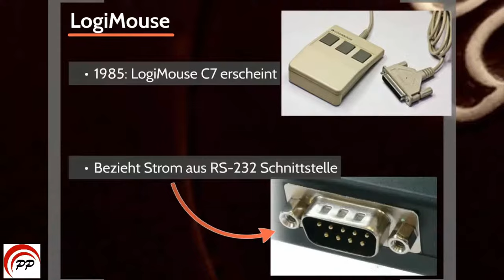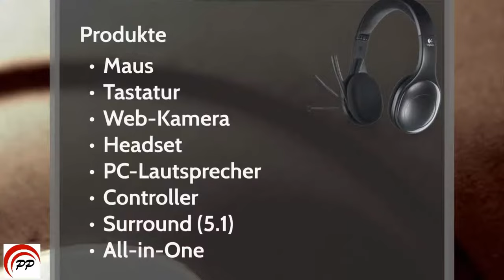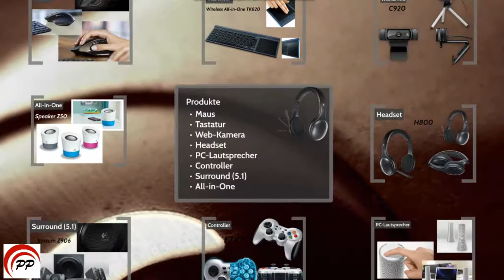Logitech NEU! | German | G27 | G29 | Präsentation-Prezi Megafactories | Perfect Presentation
Logitech ist ein international tätiger schweizerischer Computerzubehör-Hersteller mit Sitz in Apples und operativer Hauptzentrale in Newark, Kalifornien. Die bekanntesten Produkte sind Computermäuse und Tastaturen.

Geschichte

Logitech wurde 1981 vom Schweizer Daniel Borel und einigen Kollegen der Stanford University auf einem Bauernhof im schweizerischen Apples gegründet.

Bereits 1982 stieg mit Microsoft ein noch heute zu den grössten Konkurrenten zählender Konzern ins Geschäft mit PC-Zubehör ein. Logitech stellte im gleichen Jahr mit der P4 die welt-erste Serienmaus vor; in Europa dazumal noch weitgehend unbekannt. Niklaus Wirth hatte die ersten Mäuse bereits 1980 vom Xerox-Forschungszentrum in Amerika mitgebracht und an der ETH Zürich eingesetzt.

1985 erschien die LogiMouse C7 mit von René Sommer entwickelter Elektronik, die Strom direkt aus der RS-232-Schnittstelle bezog und keine externe Stromquelle mehr benötigte. Die mit ihr eingeführte Drei-Tasten-Funktion wurde ein Standard in der Branche.

1988 ging Logitech in Genf und Zürich an die Börse. 1989 entwickelte Logitech den Mouse-Man, dessen verbesserte ergonomische Form das Design der Logitech-Mäuse langfristig beeinflusste. 1991 wird mit dem Cordless Mouse-Man die erste kabellose Funkmaus und mit der KidzMouse die erste speziell für Kinder entworfene Maus vorgestellt. 1992 wird der PhotoMan eingeführt, eine sehr frühe Digitalkamera für unter 1000 US$. 1995 erscheinen zwei neue Premieren im Produktsortiment: der VideoMan als erste Webcam und der WingMan als erstes Zubehör speziell für Computerspiele.

1996 verliess die 100-millionste Maus die Produktionsstätten von Logitech, Microsoft hatte diese Hürde jedoch bereits fast zehn Jahre vorher – 1988 – genommen. 1997 erfolgte der Börsengang an die Nasdaq mit dem Kürzel LOGI. 1998 wurde der erste Cordless Desktop, eine Kombination von kabelloser Tastatur und Maus, und die Lenkradreihe Formula Force GP auf dem Markt eingeführt. Die Übernahme von Connectix, des Entwicklers der QuickCam-Produktfamilie, legte den Grundstein zur Marktführerschaft im Webcam-Segment.

Der Italiener Guerrino de Luca, zuvor als Marketingspezialist beim Computerbauer Apple aktiv, wurde neuer CEO von Logitech, während sich Borel in den Aufsichtsrat zurückzog. Bereits 1999, nur drei Jahre später, vermeldete Logitech die Zahl von 200 Mio. verkauften Computermäusen. 2000 war die nächste Millionenmarke erreicht, mit zwei Millionen verkauften kabellosen Tastaturen wurde ein Zuwachs von einer Million innerhalb eines Jahres erreicht. Das amerikanische Unternehmen Labtec Inc. wurde 2001 zur Verbreiterung des Angebots im Lautsprechersegment übernommen. Die erste kabellose optische Maus, der Cordless MouseMan Optical, und der erste Spielkonsolen-Controller, das Lenkrad Driving Force für die PlayStation 2 wurden präsentiert.

Hast du es satt so viele Texte zu lesen oder lange Dokus anzuschauen?
Brauchst du schnelle und kompakte Informationen?
Dieser Kanal ist PERFEKT für dich!
PERFECT PRESENTATION zeigt dir sehr viele kurze und interessante Prezi Präsentationen über Themen wie Autos, Uhren, Architektur und gigantische Konzerne.

Autos:
Lamborghini, Ferrari, Porsche, Bugatti, Tesla, Chevrolet, Bentley, Aston Martin, Nissan...

Uhren:
Rolex, Breitling, Omega, Patek Philippe...

Architektur:
Burj Khalifa, TOP 5 höchste Gebäude der Welt...

Konzerne:
SpaceX, Logitech, Prezi...

Schaue und genieße unsere Videos.

Wenn es euch gefällt würden wir uns über ein ABO und KOMMENTARE unter unseren Videos sehr freuen um die Präsentationen zu verbessern um den GRÖßTEN MEHRWERT für euch zu erbringen.

Perfect Presentation Team

logitech
präsentation
perfectpresentation
perfect presentation
pp
perfectpresentation.de
logitech geschichte
software
software präsentation
logitech gamepad
logitech test
logitech racingwheel
logitech g27
logitech g29
new logitech
logitech logo
logitech megafactories
presentation-prezi
all about logitech
new racingwheel
best of logitech
alles über logitech
neue g27
neue g29
neue logitech rennlenkrad